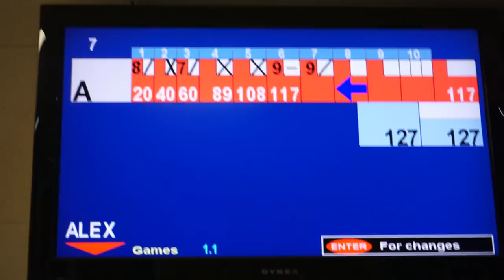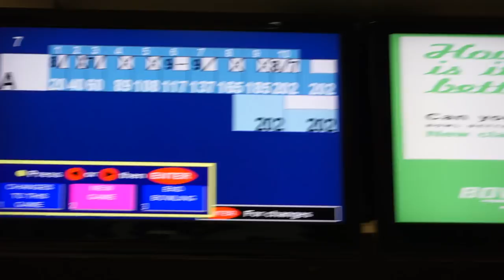2 HANDED BOWLING CHALLENGE | ALEX FORD